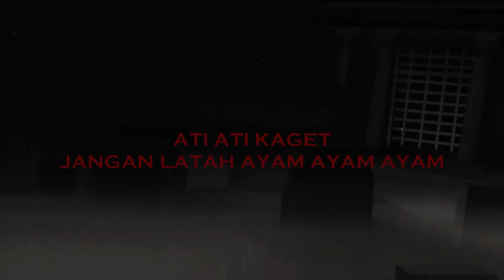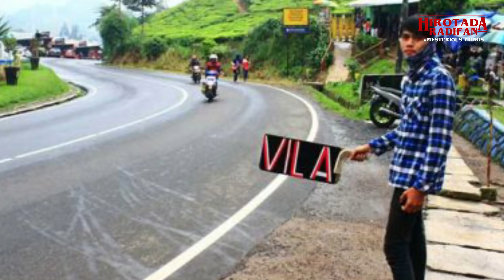URBANLEGEND VILLA NABILA DI MALAYSIA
Kisah Villa Nabila di Johor baru malaysia dan 23 orang yang nggak kembali setelah kesana
SETIAP JAM 07.00 MALAM !